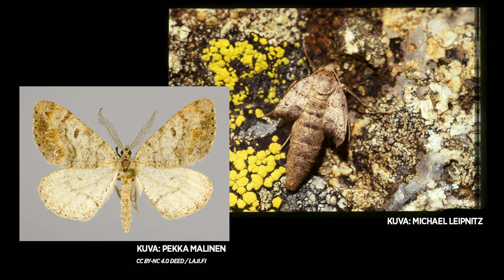Miten Suomen luonto voi?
Luontokato etenee myös Suomessa. Moni tuttu eläin-, kasvi- ja sienilaji on vaarassa. Elinympäristöt pirstoutuvat, ja ilmaston lämpeneminen ajaa kotimaisia lajeja pohjoisemmaksi.
Mitä tiedämme Suomen luonnon ja lajien tilasta juuri nyt?

Keskustelemassa ovat yli-intendentti Aleksi Lehikoinen, eläintieteen yksikön johtaja Pasi Sihvonen ja suojelusuunnittelija Tea von Bonsdorff Luonnontieteellisestä keskusmuseosta Luomuksesta. Keskustelun juontaa Mikko Jalo.

Keskustelu on kuvattu Tiedekulmassa Miten Suomen luonto voi? -tapahtumassa 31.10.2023. Tapahtuma on osa Helsingin yliopiston Tiedekulman Ympäristö nyt -ohjelmasarjaa